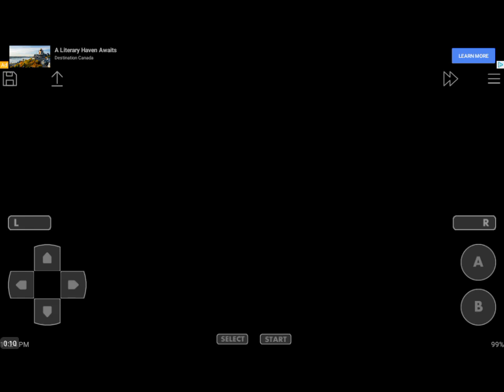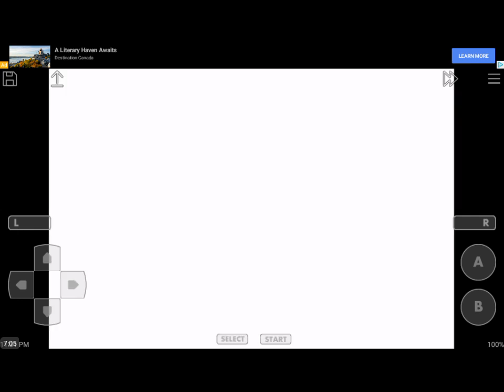I Fail at Fire Emblem 6 Chapter 2